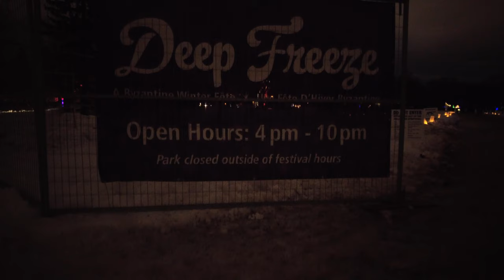🇨🇦 Edmonton ❤️ - Deep Freeze - A Byzantine Winter Fete at Borden Park | Alberta Canada 👍😊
Edmonton - Deep Freeze: A Byzantine Winter Fete

Celebrating the 15th Anniversary Deep Freeze: A Byzantine Winter Fête is a free family event where the Ukrainian, Franco-Albertans, Franco-Albertans, First Nations, Latin America, and Acadia / East Coast communities come together to enjoy and share the Old New Year. To experience.

Bring your friends and be amazed and stroll through the galleries of light, culture, and beauty. As you walk through Bowden Park, you will come across a giant lantern sculpture. Maybe you can find mammoths, jellyfish, and/or even rainbows. There are ice sculptures of creatures roaming under the ancient Arctic sky, such as polar bears, buffalos, and perhaps megalomaniacs! Learn about the folklore of  Ukrainian, Francophone,
Indigenous, Inuit, and Metis cultures through art installations featuring world-renowned Edmonton artists.
There are definitely one or two Instagram moments, so get your camera ready!
Borden Park

Located in the  Virginia Park community on 112th Avenue, this park has a history of over 100 years. Lots of artwork, walking trails, and formal flower gardens make it a great place to play ball games, play tennis or relax and have a picnic.

Many thanks, ENJOY :)